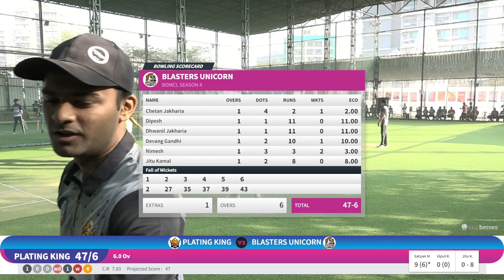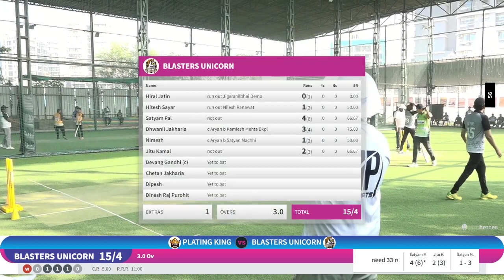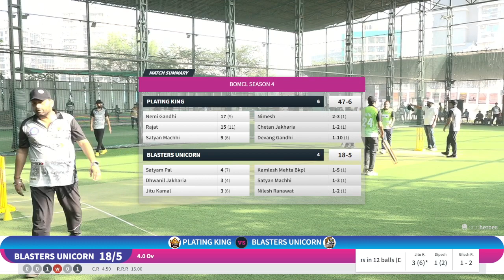BLASTER UNICORN VS PLATING KING || BOCL